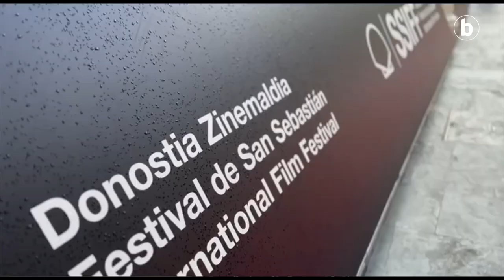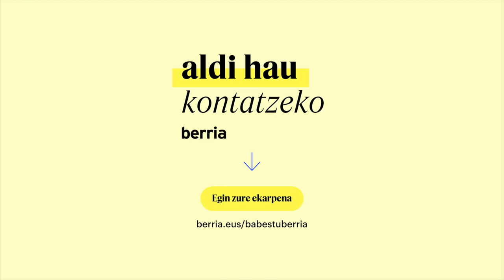25. fotograma | Uxue Arzelusen kritika | irailak 22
| Zuzendari berriak saileko 'La guitarra flamenca de Yerai Cortes' eta Perlak saileko 'Bird' filmen kritika egin du Uxue Arzelusek.

2025erako 3.000 babesle berri behar ditugu, iragana eta geroa orainaldian kontatzeko.